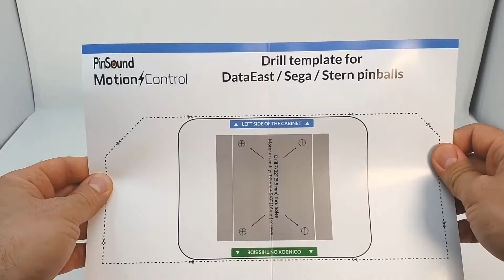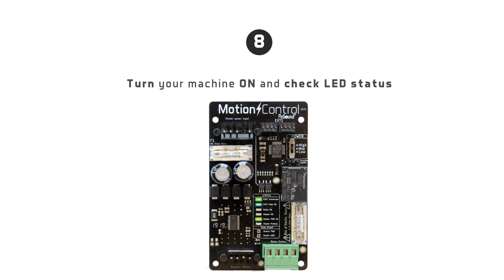How to install a Motion Control Shaker kit in a STERN Whitestar pinball machine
Upgrade the sound and start a new game on your STERN Whitestar pinball machine!

This tutorial video will guide you for the Motion Control Shaker kit setup, from start to finish.

List of compatible Data East machines:
Austin Powers / Elvis / Grand Prix / Harley-Davidson / High Roller Casino / Monopoly / NASCAR / NFL / Playboy / Ripley’s Believe It or Not! / RollerCoaster Tycoon / Sharkey’s Shootout / Striker Xtreme / Terminator 3:Rise of the Machines / The Lord of the Rings / The Simpsons Pinball Party / The Sopranos